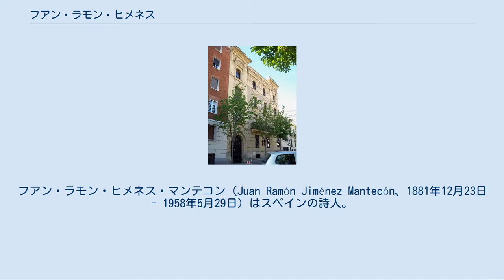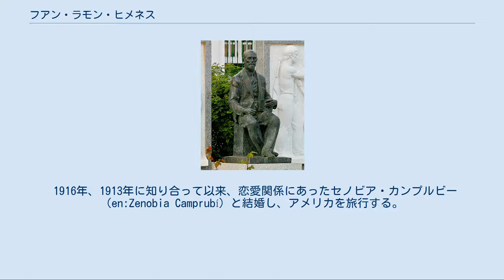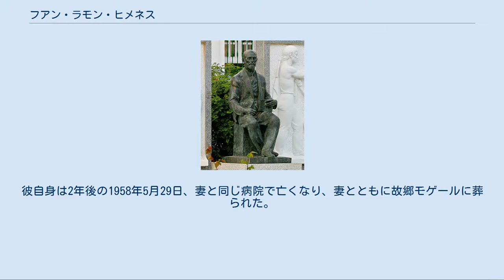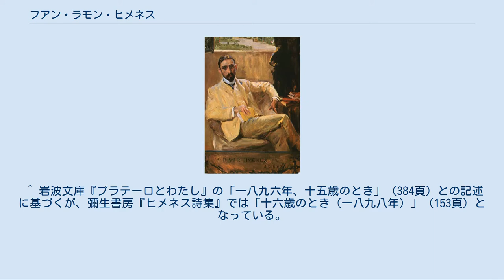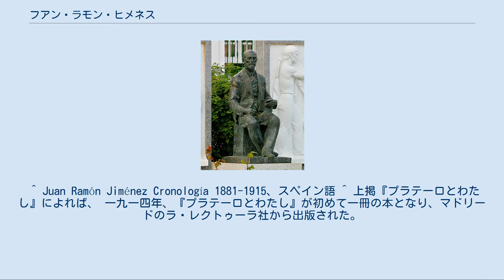フアン・ラモン・ヒメネス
スペイン・ペセタ紙幣の人物
フアン・ラモン・ヒメネス・マンテコン（Juan Ramón Jiménez Mantecón、1881年12月23日 - 1958年5月29日）はスペインの詩人。
彼が近代詩で成し遂げた最も大きな業績は、純粋詩の確立である。
1956年にノーベル文学賞を受賞した。
フワン・ラモーン・ヒメーネスとも。
 1881年12月23日、スペイン・ウエルバ県ウエルバ近郊のモゲールで、父ビクトル・ヒメネス、母マリア・プラ・マンテコンの第4子・次男として生まれた。
彼は家業を継ぐためにセビリア大学で法律を学んだがその道には進まず詩に傾倒し、1900年、アンダルシア出身の先輩詩人フランシスコ・ビリャエスペーサ（en:Francisco Villaespesa）に誘われてマドリードに赴き、モデルニスモ文学を代表する詩人ルベン・ダリオの強い影響を受けた。
同年、芸術的分野へ進むことに理解を示してくれた父親を亡くしたことで精神に不調を来たしたため、フランスボルドーの精神療養施設に入所し、その期間にフランス詩の知識を深めた。
彼は療養生活中にもモデルニスモ詩人たちと交流を続け、詩作を続ける。
1905年には、帰郷して静養を続けた。
後にこの時の経験を元に散文詩集『プラテーロとわたし（es:Platero y yo）』を執筆する。
1911年、健康を回復してマドリードに戻り、文学者活動をさらに旺盛に進める。
 1916年、1913年に知り合って以来、恋愛関係にあったセノビア・カンプルビー（en:Zenobia Camprubí）と結婚し、アメリカを旅行する。
彼女はカタルーニャ州出身でプエルトリコ人を母親に持ち、ラビンドラナート・タゴールの翻訳者として著名でもある。
結婚を契機として自らに確かな個性を見出し、これより以後、韻律を廃した自由詩“純粋詩”の確立へと自覚的に向かう。
 1936年、スペイン内戦が勃発すると、夫妻はキューバ、アメリカに逃れた。
1946年、ヒメネスが心臓病を患い、妻セノビアと関係の深いプエルトリコに落ち着いた。
ヒメネスは後にメリーランド大学カレッジパーク校の、スペイン語とスペイン文学の教授となった。
1951年以降、プエルトリコに定住する。
1956年、彼はノーベル文学賞を受賞したが、3日後、その報せが届いた日に妻が子宮癌で死去した。
彼自身は2年後の1958年5月29日、妻と同じ病院で亡くなり、妻とともに故郷モゲールに葬られた。
 彼の作品中、故郷での静養の間、常に彼を背中に乗せて歩いた愛ロバ・プラテーロや故郷の風景、様々な人々との交流を描いた『プラテーロとわたし』が世界的にも最も有名である。
また妻と共同でアイルランドの作家の戯曲の翻訳なども手がけた。
彼は存命中、夥しい数の詩を発表し、詩集になったものだけでも40余冊を数える。
 1982年より発行されていた2000ペセタ紙幣にはヒメネスの肖像が使用されていた。
 2000ペセタ紙幣 モゲールの町役場の広場にあるヒメネスの銅像 この時の経験を元に『プラテーロとわたし』（縮約版1914、完全版1917）を執筆する。
 ^ a b Mantecónは母の姓（人名#スペイン語圏の名前参照）。
 ^ 岩波文庫『プラテーロとわたし』の「一八九六年、十五歳のとき」（384頁）との記述に基づくが、彌生書房『ヒメネス詩集』では「十六歳のとき（一八九八年）」（153頁）となっている。
 ^ Juan Ramón Jiménez Cronología 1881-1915、スペイン語 ^ 上掲『プラテーロとわたし』によれば、 一九一四年、『プラテーロとわたし』が初めて一冊の本となり、マドリードのラ・レクトゥーラ社から出版された。
それまで断片的に発表されていた散文詩一三五篇の中から、編集者が児童向けの読み物として六三篇を選び、作者がこれに一篇を書きくわえた縮約版である。
 —同解説、（387頁） 一九一七年、『プラテーロとわたし』の完全版が、マドリードのカリェーハ社から出版された。
 —同解説、（388頁） とのことだが、『ヒメネス詩集』では、1907年から執筆を始め、4年後（1911年）に世に出した（155頁）とある。